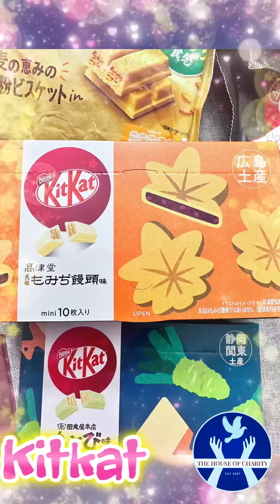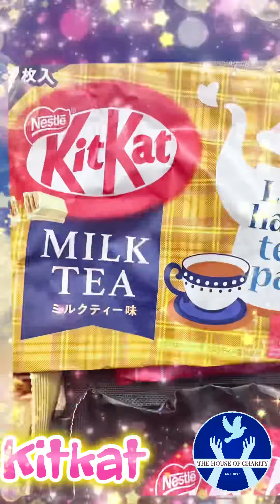Japan’s KitKat craze with over 300 flavors.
Todays news @houseofcharity
Thank you Ashley for brining us KitKats and dolls from Japan!

Japan’s KitKat craze is gone gourmet, with over 300 flavors.

جاپان کی کٹ کیٹ نے دل چرا لیا۔

The brand name “Kit Kat” was transliterated into “kitto katto” (キットカット) in Japanese,
Which means “you will win”.

It’s a common phrase said to students sitting exams, particularly high-pressure university entrance tests. Soon after they arrived in Japan, KitKats were being given by parents to their children and friends were giving them to each other with hand-written messages – and not just around exam time.

لی گئی دل گڑیا جاپان کی - ٹوکیو میں محبت

جاپان کی کٹ کیٹ نے میرا دل چرا لیا۔